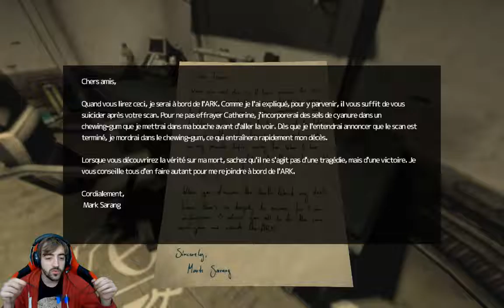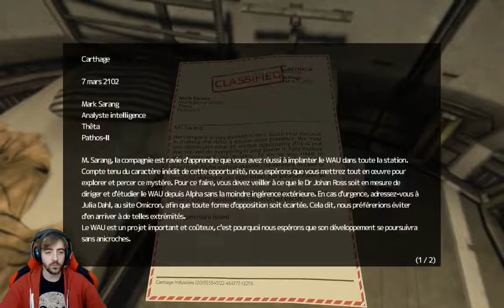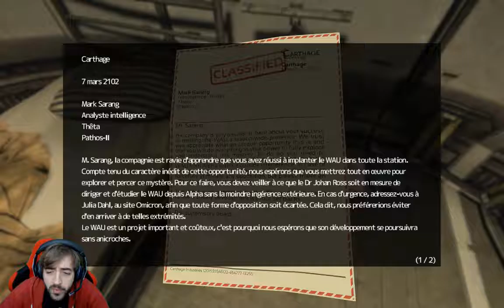SOMA #4 : Quarantaine et hommes-merde..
On arrive à la station Theta, et on y découvre des hommes-merde sous-marins aveugles et sans bras..y ont rien pour eux..